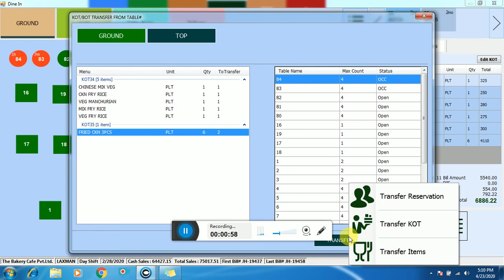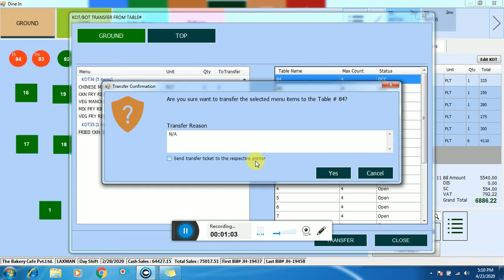HOW TO DO QUANTITY TRANSFER OF ITEM FROM 1 TABLE TO ANOTHER